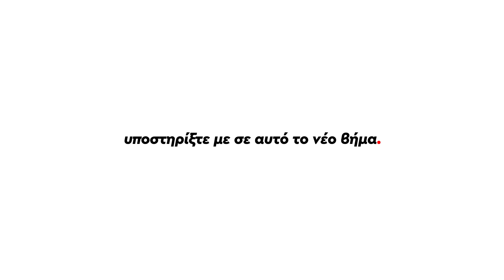ΩΡΑ ΓΙΑ ΑΛΛΑΓΗ!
Η Αλλαγή του ονόματος σημαίνει πολλά. Καινούργιο διαφορετικό περιεχόμενο. Υποστηρίξτε με σε αυτό το νέο βήμα!

Σχεδίαση λογότυπου / γραφικά / μουσική:
Θωμάς Δουκινίτσας
Branding Agency: Creativity Films Ltd.

💩Γίνε μέλος εδώ και κέρδισε
1)Emoji memes του ατόσι όπως και σήμα της κουράδας δίπλα από το όνομα σας στο youtube!
2)Ψηφίστε ποιο θα είναι το επόμενο βίντεο
3)Spoiler για τα επόμενα μου βίντεο,backstage και άλλα.
4)Αναφορά/shoutout των ενεργών μελών στην περιγραφή!